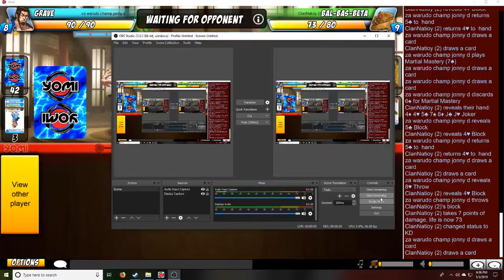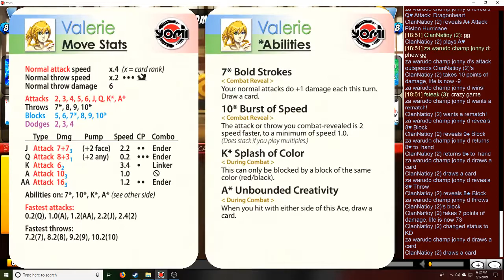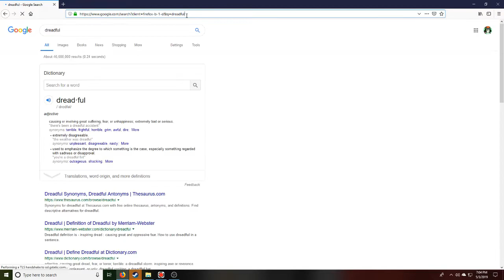IYL Yomi - JonnyD vs Clannatioy (scuffed commentary)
Could only catch the last two games of the set, first time commentating yomi solo! Hope this is enjoyable lol